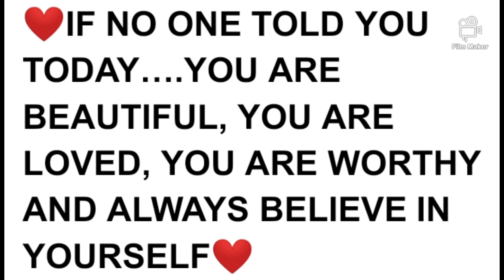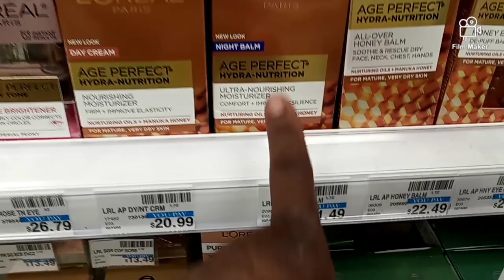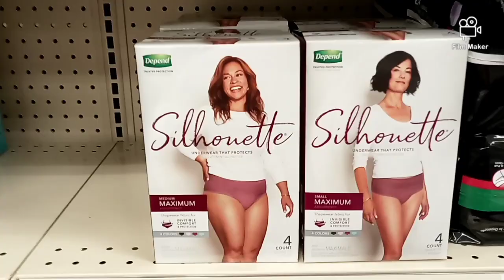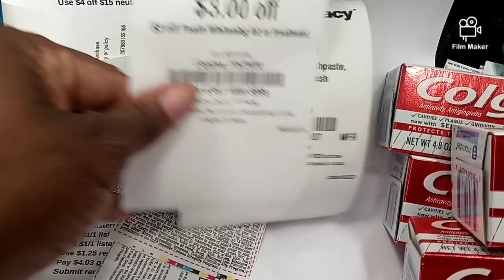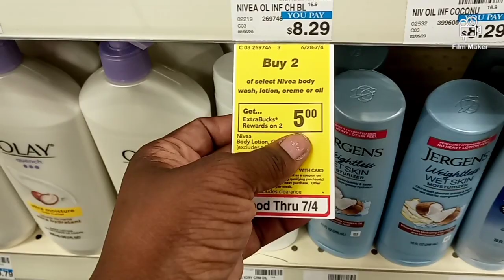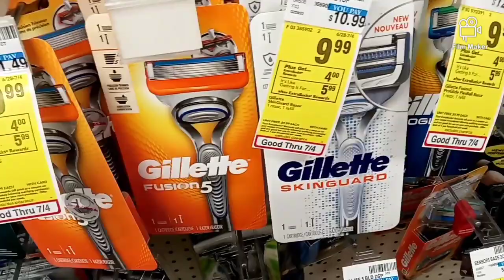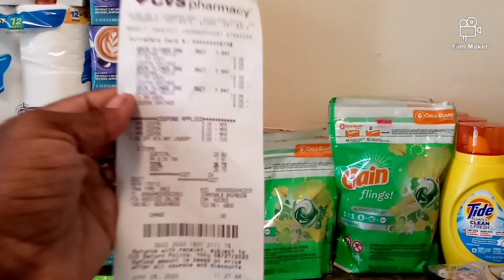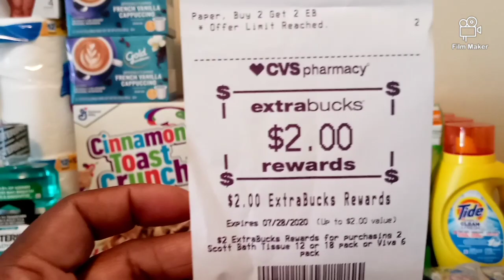Cvs Extreme Couponing Haul 06/28-07/04|Unadvertised Deals|Freebies|Moneymakers|Google Doc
❤IF NO ONE TOLD YOU TODAY...YOU ARE BEAUTIFUL, LOVE YOURSELF, YOU ARE WORTHY AND ALWAYS BELIEVE IN YOURSELF💓

Cvs printable google doc 06/28-07/04

Ibotta- Hey! Thought you would enjoy Ibotta (if you don’t already). It’s an easy to use, cash back rewards app. I use it every time I shop, and thought you would like it too.

Fetch Rewards- Turn your grocery receipts into gift cards with Fetch Rewards. It’s super easy. Just click the link below and you’ll get $2 in points when you snap your first receipt.
SavingStar
Checkout51

Peace&Blessings❤❤